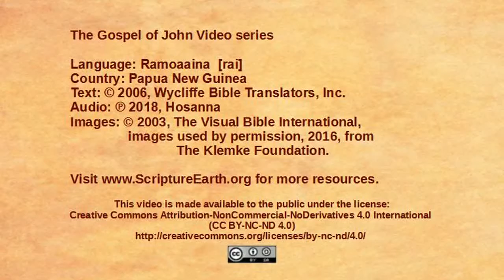Ramoaaina - Ioaanes 12:1-11 “Mary anoints Jesus” [rai]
Scripture Videos from the Gospel of John in Ramoaaina of Papua New Guinea. [rai]